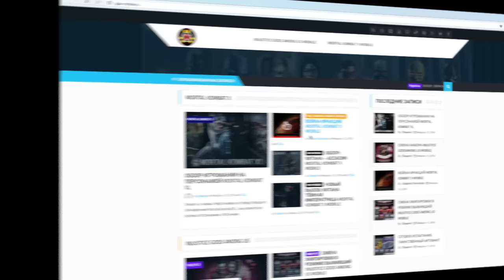Mortal Kombat X - Охотник на нежить Джонни Кейдж (ios) #10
Долгожданное обновление 1.7 Mortal Kombat X mobile прибыло на ios, смотрим и незабываем ставить жирный палец вверх!